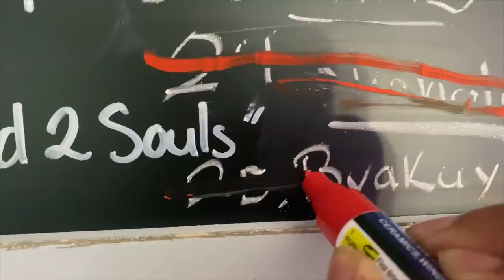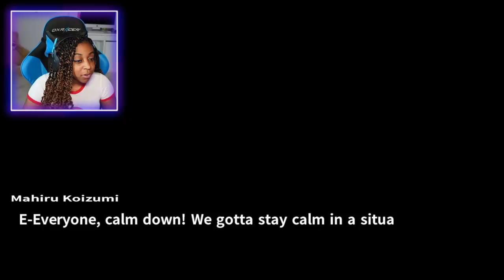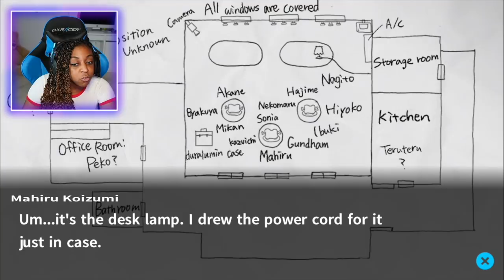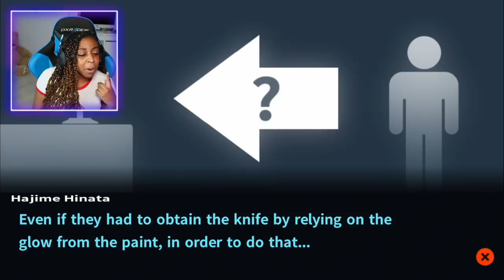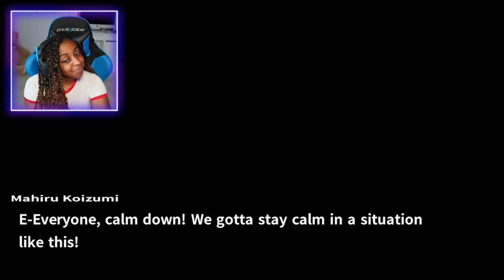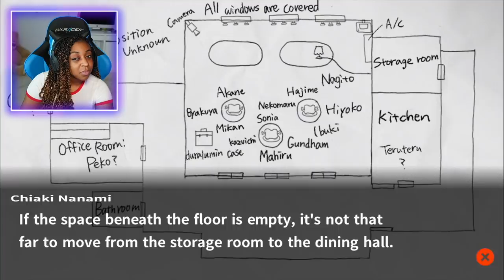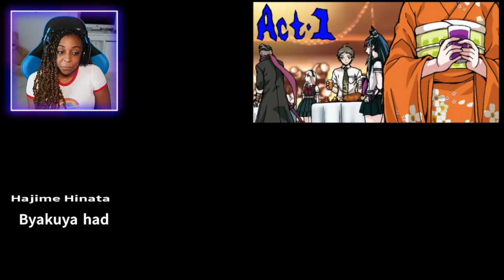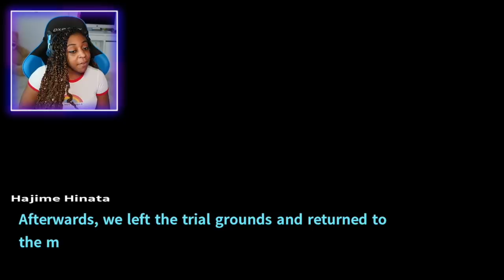WHO IS THE BLACKENED?!? | Danganronpa 2: Goodbye Despair Gameplay!!! | Part 3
In today's episode of Danganronpa 2: Goodebye Despair, we have to investigate into Byakuya's death, and find out who the real killer is!! Upon investigation, we notice something very weird with the case, which leads me to reveal my next enemy in the class!!!